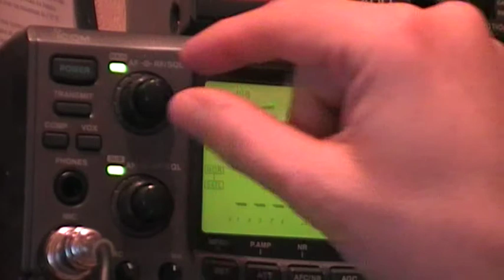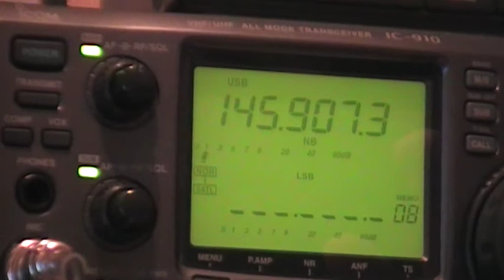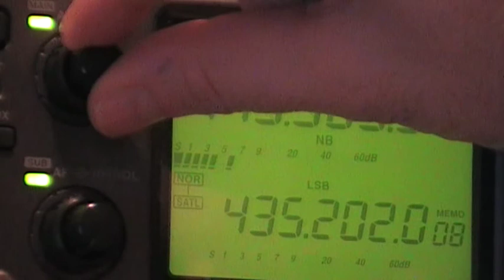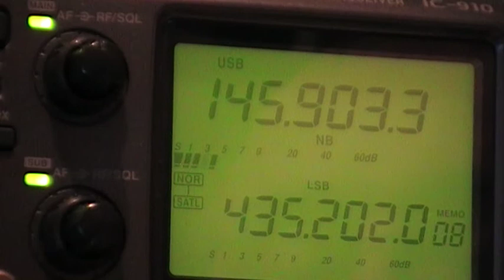RECEPTION sat VO52 .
LX2LA / SP6DCO / IK8YSS 73 F0FVK . 23/01/2012